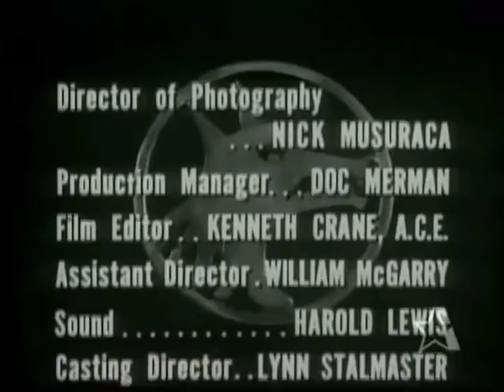The Lone Wolf - The Murder Story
An old friend of Mike's, psychiatrist Bill Roush, calls Mike in when he has a patient with an odd fixation...he claims he killed a woman! Guest stars Michael Pate as Bill Roush & one of my absolute favorites, DeForrest Kelly, as Ted Hopkins.

(To my knowledge, all 39 of The Lone Wolf episodes are public domain. If they aren't, please let me know.)